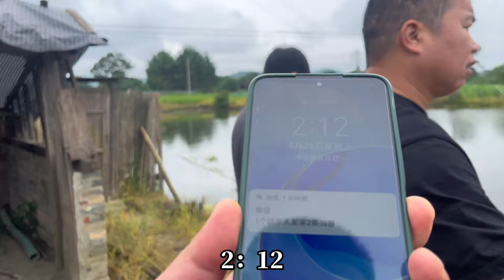回家了去有为鱼塘看看，打药割草养鱼不简单，二花种的瓜真甜